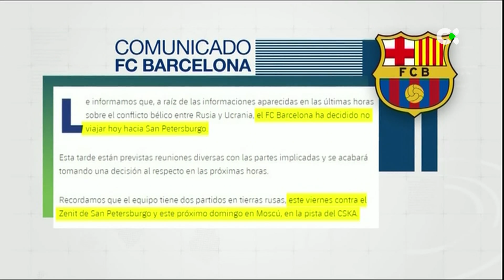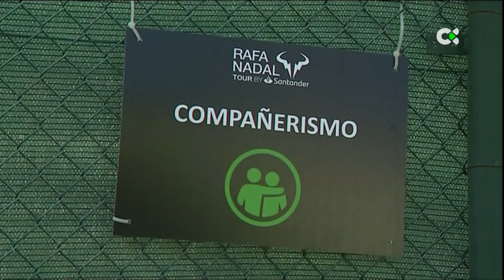Deportes TN1 | 24/02/22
Aquí tienes para ver nuestro informativo dedicado a toda la actividad deportiva que deja la jornada de este 24 de febrero.